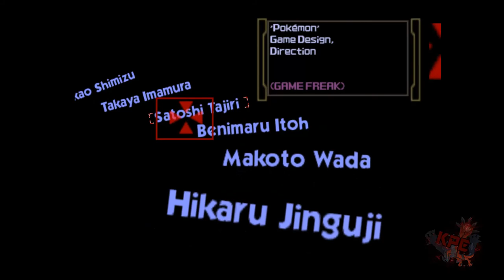Watch me play Super Smash Bros. on the N64!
Just me playing Super Smash Bros. on a Nintendo 64 emulator.
I died so many times, so I had to crop out some parts of the video. xD